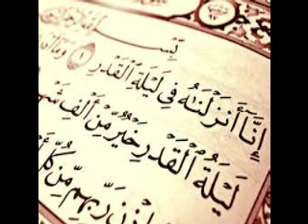Shab E Qadar - Iss Rat Ki Barkat Sai Taqdeer Badal Sabb Ki | Madina Tul Awliya Multan Shareef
Shab E Qadar - Iss Rat Ki Barkat Sai Taqdeer Badal Sabb Ki